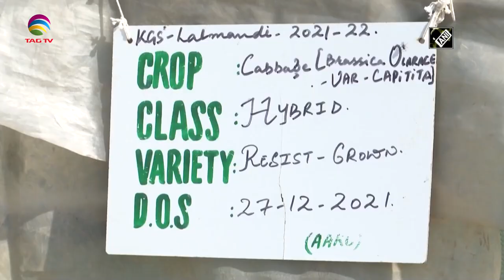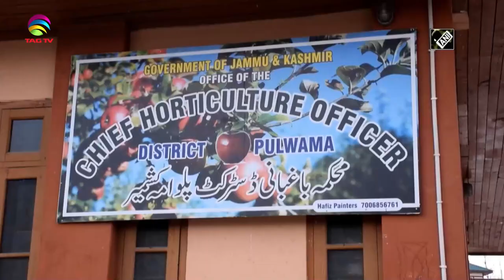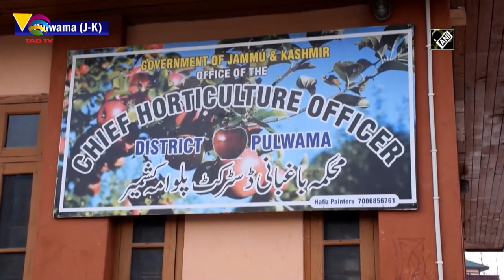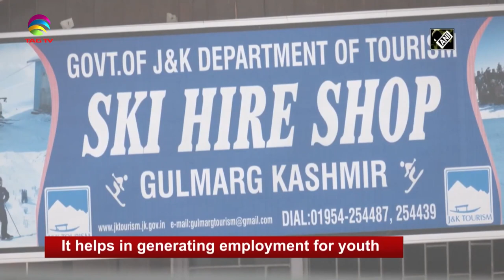Jammu & Kashmir News Bulletin with Haleema Sadia, March 2 , 2022 @TAG TV